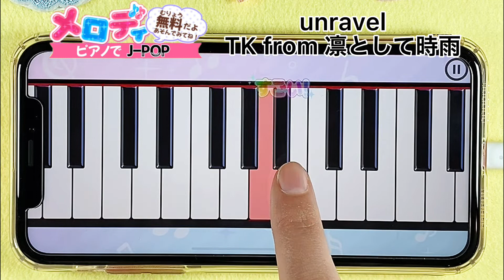【unravel - TK from 凛として時雨】ピアノで弾いてみた｜メロディ